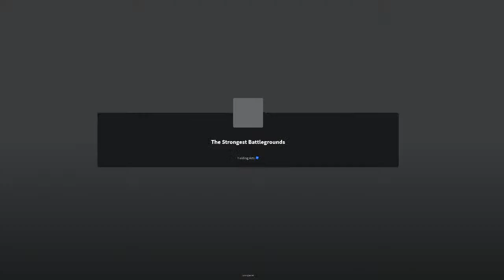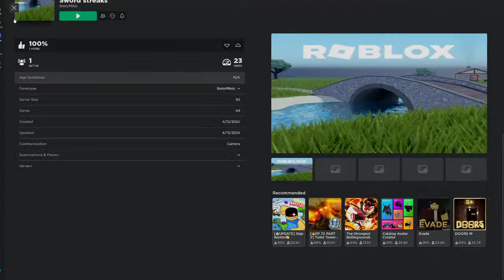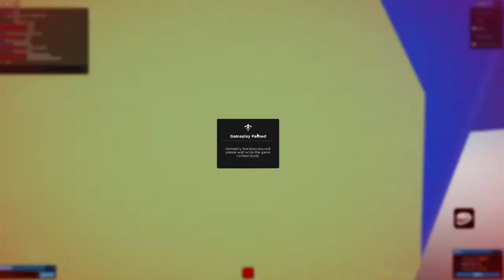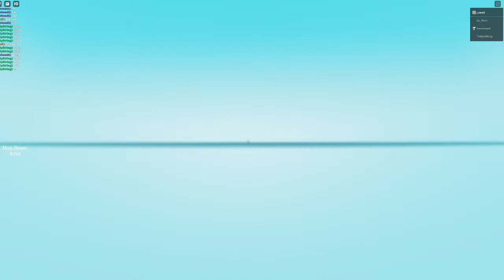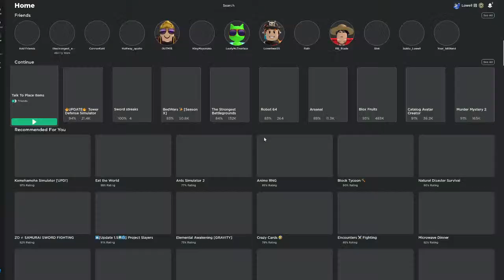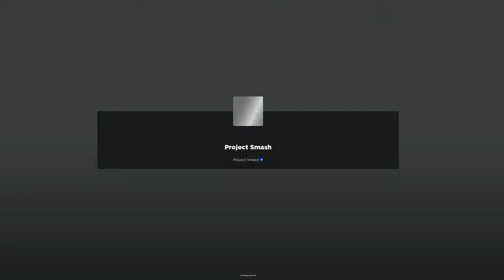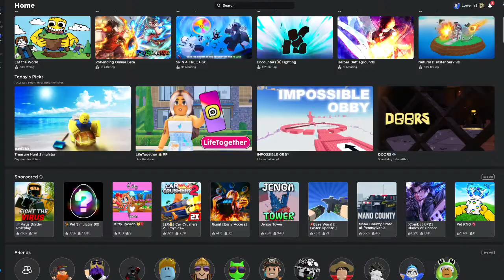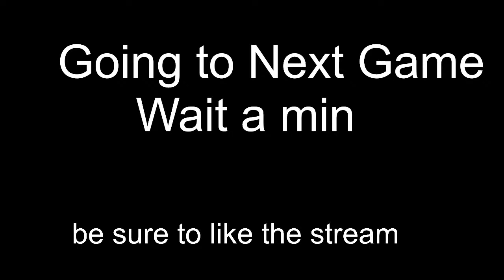Roblox Live But you pick the game!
what happens this stream!?!? :D idk what tho u gotta find out!